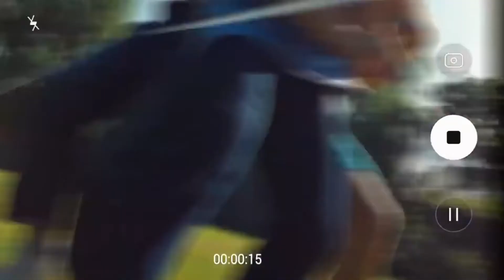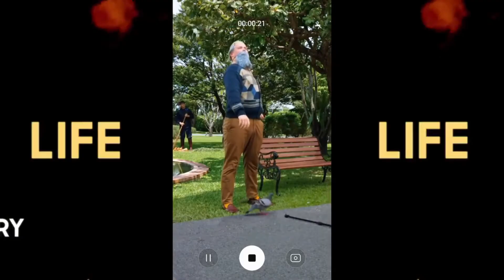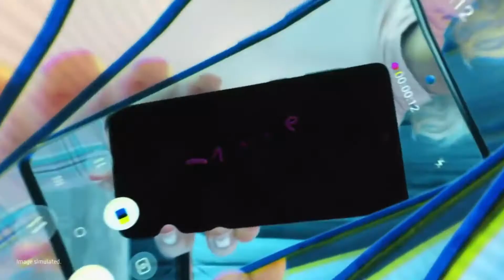Top 5 Samsung Upcoming Phones 2021 In India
Hello Dosto, shagat hai aap savi ka phir se hamare is youtube channel par, dosto is video me maina discuss kiya hai samsung ke top 5 upcoming smartphone ke bare main, jo dosto launch hona wala hai is february month main, agar dosto aapko samsung smartphone kharid na cha raha ho, to dosto is video ko dakhta rahiya, asa karte hai aap logo ko video pasand aiyaga, to chaliya milta hai next video main, tab tak ke liya Jai Hind Vande Mataram

Topic Cover:
Samsung Upcoming Phones 2021 In India
upcoming smartphones in india
upcoming phones
samsung
samsung upcoming phones in india 2021
samsung upcoming mobiles under 15000 in 2021
samsung upcoming mobiles under 10000 in 2021
samsung upcoming mobiles under 20000 in 2021
samsung 5g upcoming mobiles in 2021
samsung upcoming phones 2021
upcoming samsung phones in 2021
samsung upcoming smartphones in february 2021
upcoming samsung launches in feb 2021
upcoming samsung phones in india february 2021